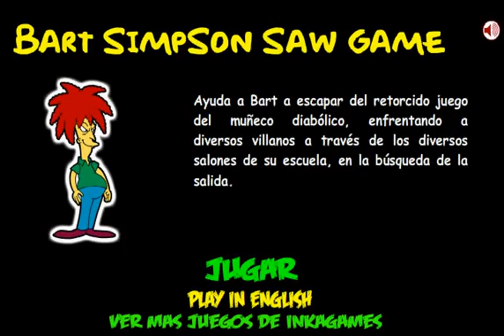Bart Simpson Saw